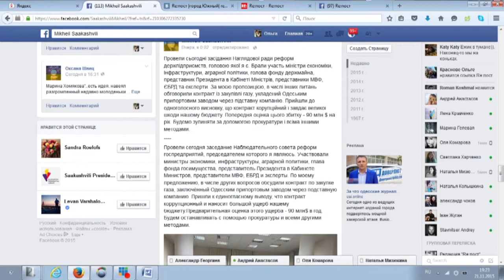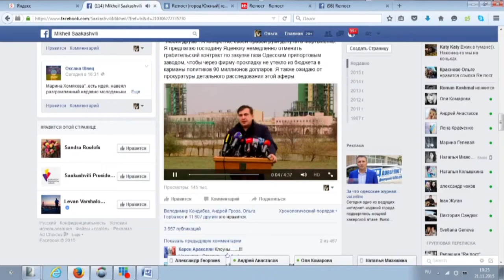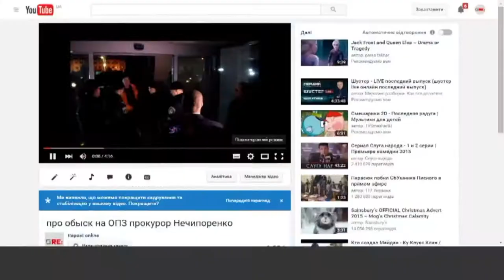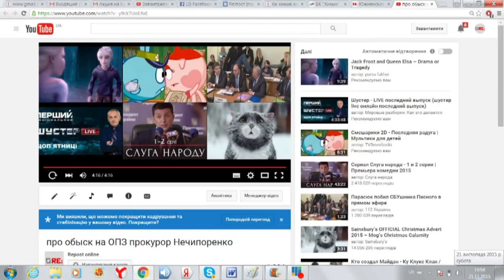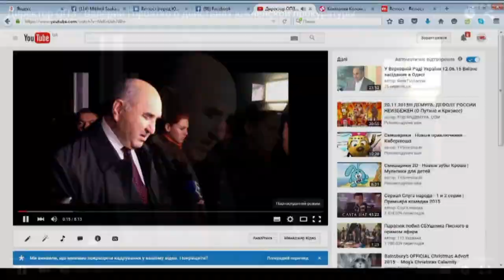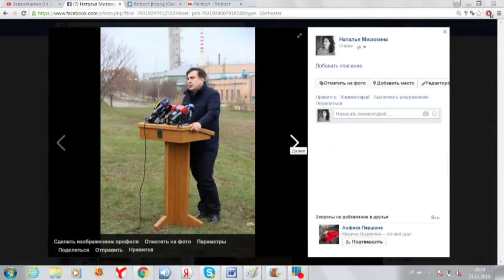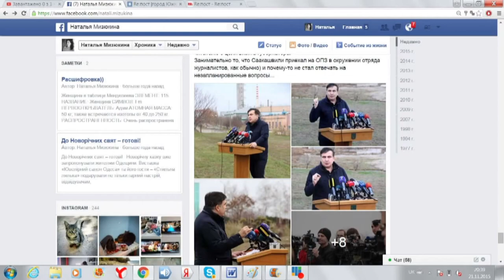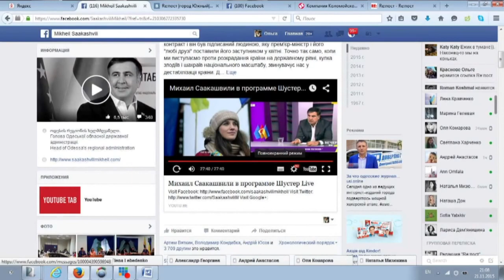Студия "Re:пост - online". Обыски на ОПЗ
Гости студии  - работники Одесского припортового завода. Илья Юрченко (ЦПрК), Владимир Мартыненко (управление) и Геннадий Тихонов (ЦПрК) - воины АТО, Татьяна Макогоненко (персионер ОПЗ).